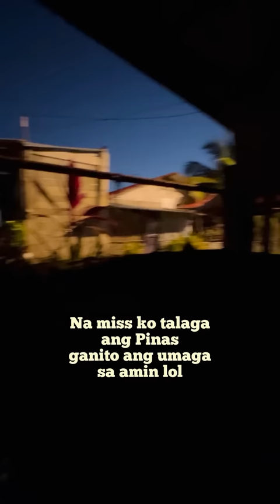MALAKI PALA ANG BAHAY SA BUKID - Philippine Vlog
❤️ SIGE NA SUBSCRIBEMANA PARA MASAYA HEHE ❤️